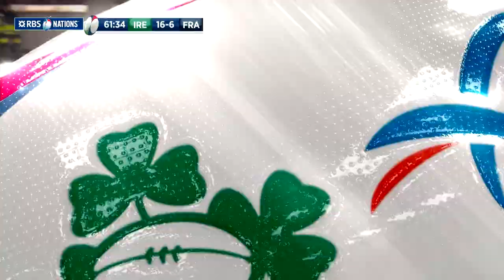Conor Murray's class kick to the corner against France | RBS 6 Nations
Ireland v France| 25 February 2017 | Aviva Stadium

Ireland:

15. Rob Kearney
14. Keith Earls
13. Garry Ringrose
12. Robbie Henshaw
11. Simon Zebo
10. Jonathan Sexton
9. Conor Murray
1. Jack McGrath
2. Rory Best (capt),
3. Furlong
4. Donnacha Ryan
5. Devin Toner
6. CJ Stander
7. Sean O'Brien
8. Jamie Heaslip

Replacements: Niall Scannell; Cian Healy; John Ryan; Iain Henderson; Peter O'Mahony; Kieran Marmion; Paddy Jackson; Andrew Trimble

France:

15. S Spedding
14. N Nakaitaci
13. R Lamerat
12. G Fickou
11. Y Huget
10. C Lopez
9. B Serin
1. C Baille
2. G Guirado (capt)
3. R Slimani
4. S V Vahaamahina
5. Y Maestri
6. Bernard Le Roux
7. K Gourdon
8. L Picamoles

Replacements: C Tolofua; U Antonio; E Ben Arous; J Le Devedec; C Ollivon; M Machenaud; H Chavancy; D Camara

Referee: Nigel Owens (Wales)
Assistant Referees:  Luke Pearce (England)
Television Match Official: George Ayoub (Australia)